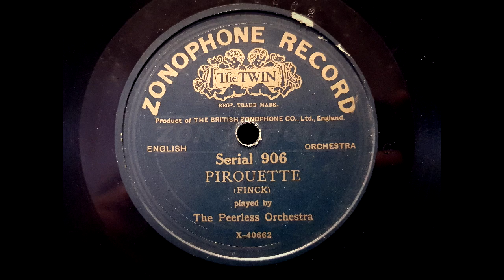On the Road To Zag - a - Zig The Peerless Orchestra 78rpm